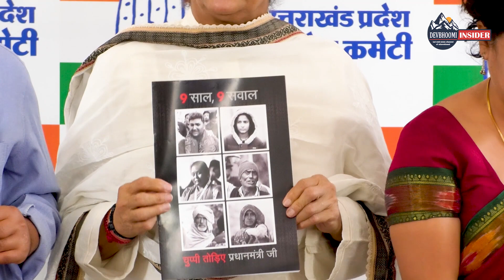9 साल 9 सवाल -विपक्ष के प्रश्नों से घिरा PM कार्यकाल !